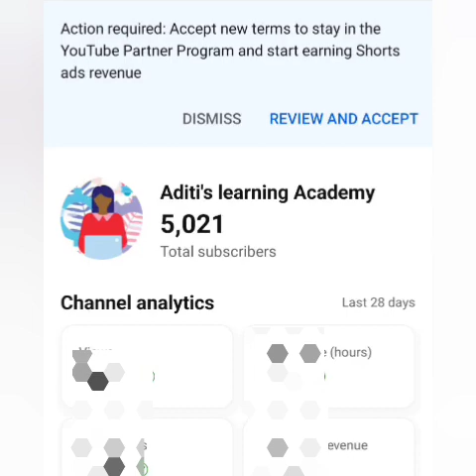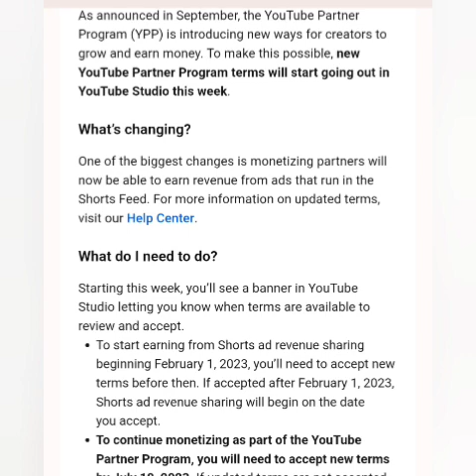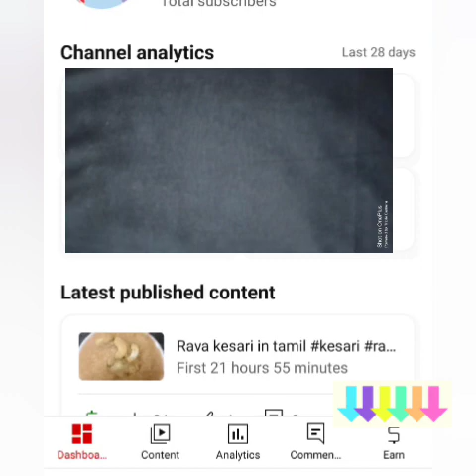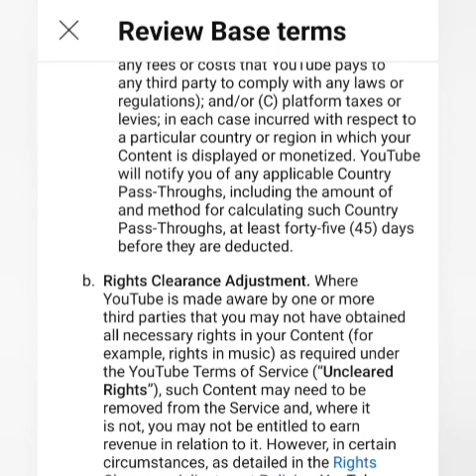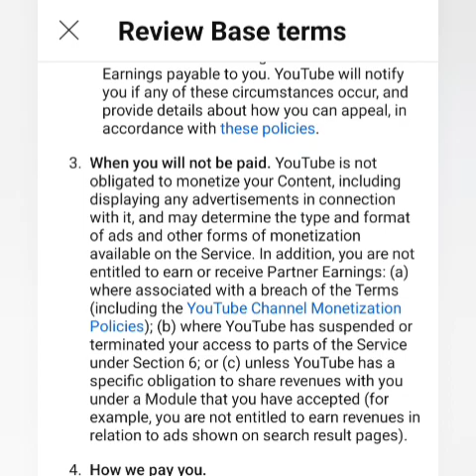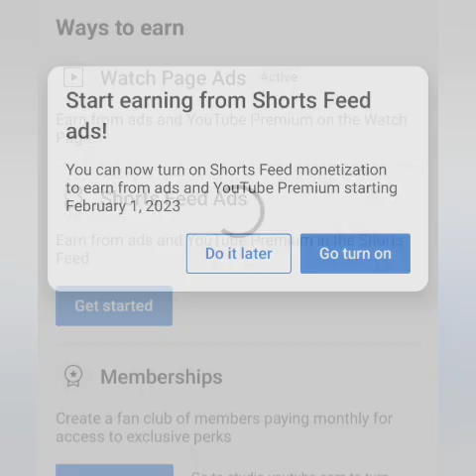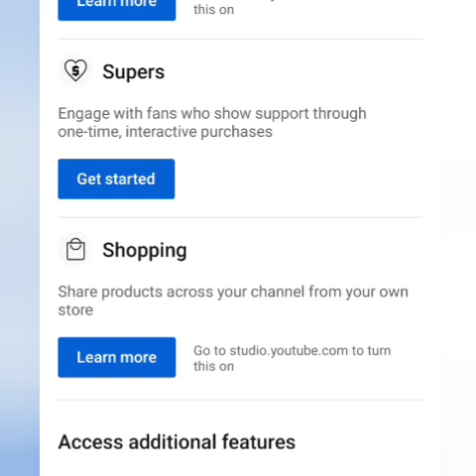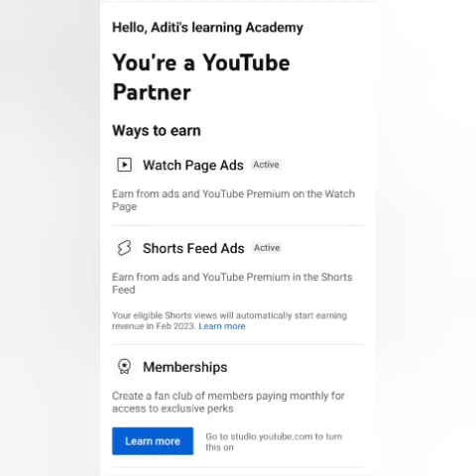Do this steps to earn by Shorts explained in tamil|YT new term updated|Must do#shortsyoutube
How to do Shorts monitization in tamil|Earn by Shorts ad revenue finally started